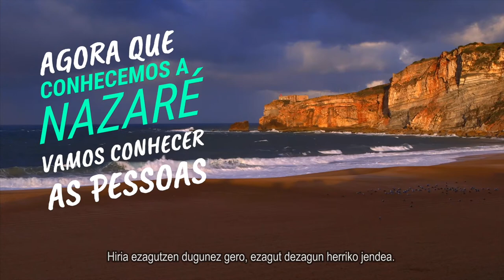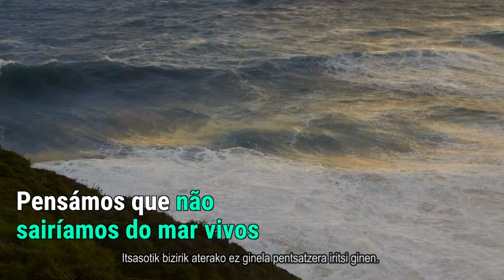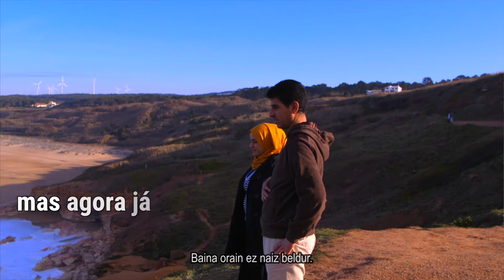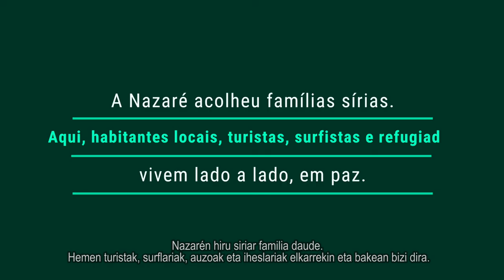I get you. JRS Portugal (eus.)